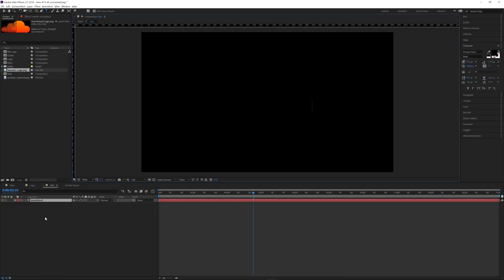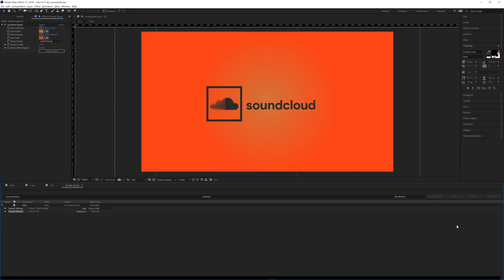Logo Reveal Intro Template #15 After Effects